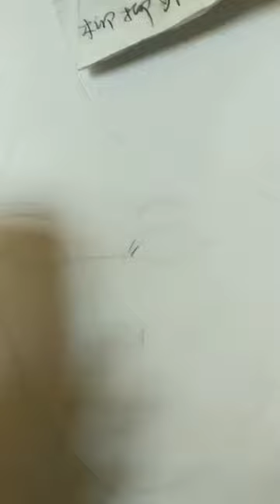How to draw face for Beginners/ EASY WAY TO DRAW A GIRL FACE 2021